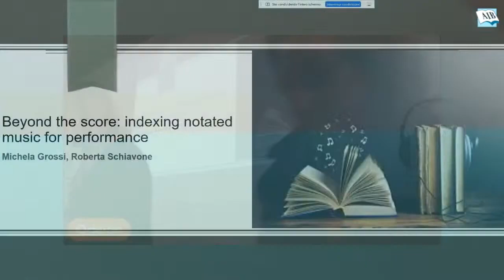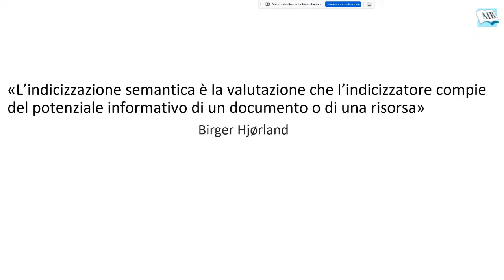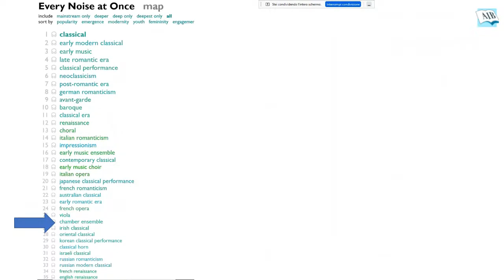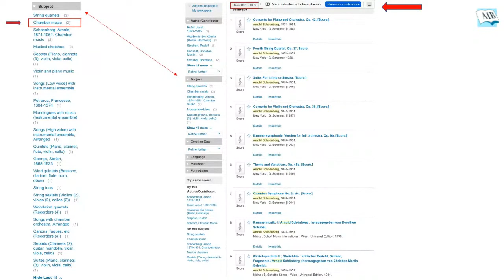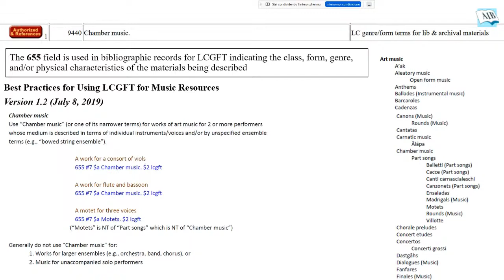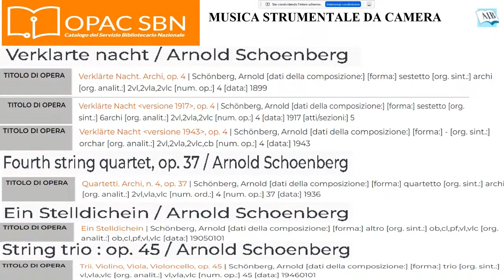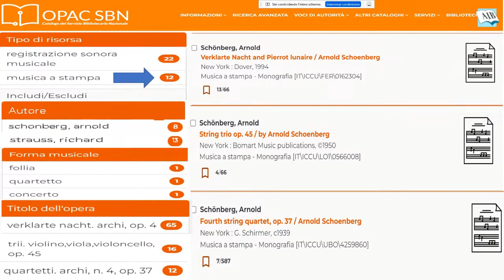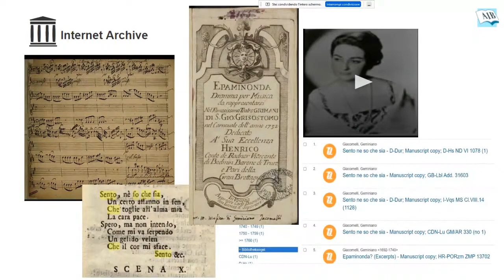02 - Grossi, Schiavone. Oltre la partitura: l’indicizzazione della musica notata per la performance